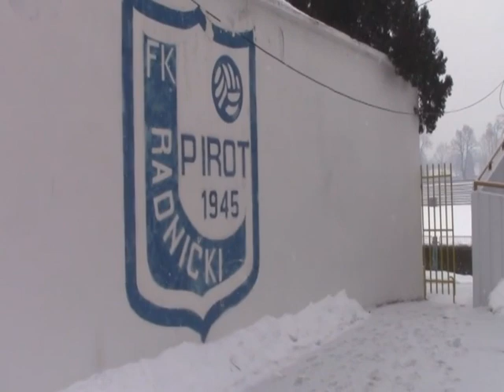Reportaža o početku priprema Radničkog 20.01.2017.